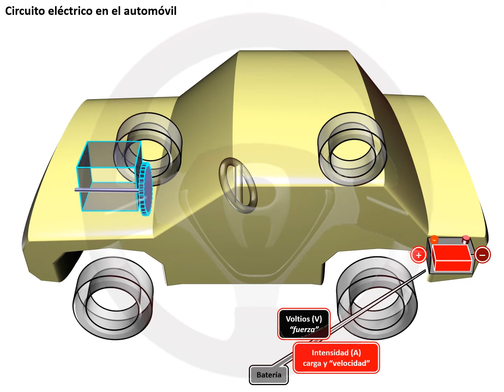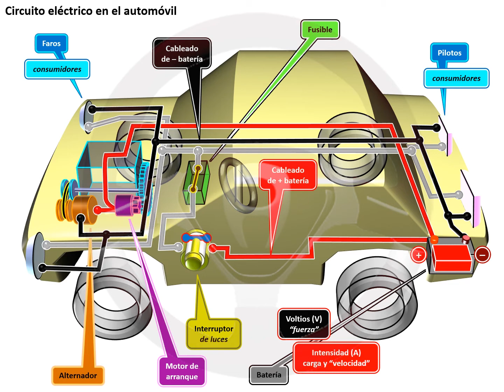INTRODUCCIÓN A LA TECNOLOGÍA DEL AUTOMÓVIL - Módulo 13 (3/16)